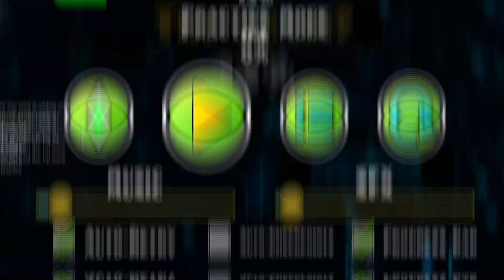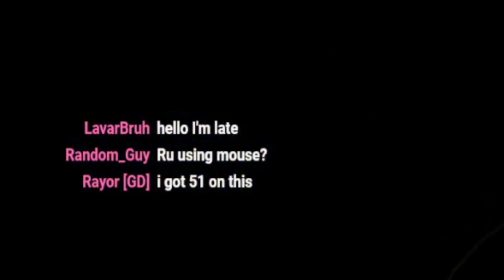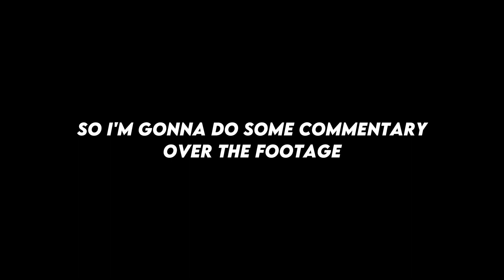I have never suffered this much on an easy demon...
Honestly this level was very fun to practice. I personally think that I had a bad time because I got unlucky. Kinda sad that this level isn't as good as people say, but oh well, at least it's somewhat decent idk.